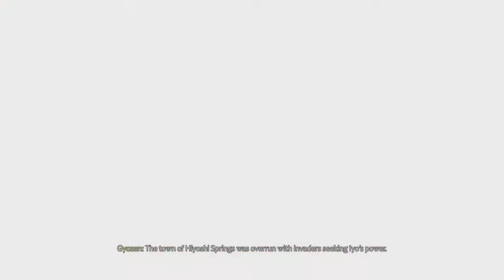Ghost of Tsushima Legends - The Tale of Uchitsune: Chapter 1 [Nightmare]